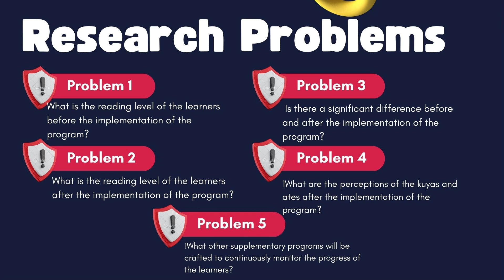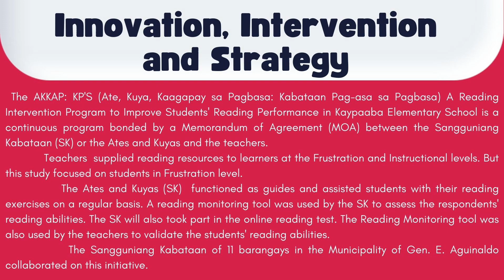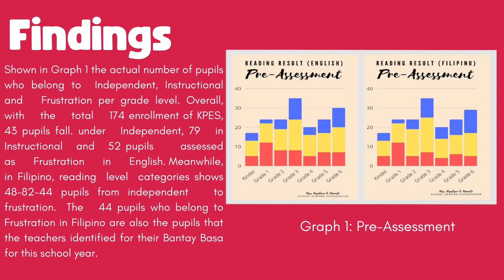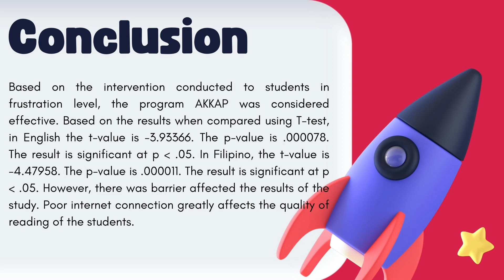PROJECT AKKAP: KP’S (ATE, KUYA, KAAGAPAY SA PAGBASA: KABATAAN PAG-ASA SA PAGBASA)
PROJECT AKKAP: KP’S (ATE, KUYA, KAAGAPAY SA PAGBASA: KABATAAN PAG-ASA SA PAGBASA)  A READING INTERVENTION PROGRAM TO ENHANCE STUDENTS'S READING PERFORMANCE IN KAYPAABA ELEMENTARY SCHOOL AMIDST PANDEMIC
GEA-AR-TL-FI-12-22
Kristine G. Belando, Angelique A. Manalo

Purpose: Learners are enduring "learning loss" as a result of these school closures, according to UNICEF.  Learning motivation has been steadily declining; skill development has been barely supplied, and, most unfortunately, our students' reading abilities are on the verge of deterioration. Based on the monthly result evaluation, Kaypaaba Elementary School discovered that several of the students' reading levels have decreased. So, we came up with AKKAP: KP'S (Ate, Kuya, Kaagapay sa Pagbasa: Kabataan Pag-asa sa Pagbasa) A Reading Intervention Program to Improve Students' Reading Performance in Kaypaaba Elementary School is a continuous program with the help of  Sangguniang Kabataan (SK) or the Ates and Kuyas and teachers.
Design/methodology/approach: The data was examined quantitatively and qualitatively. A paired T-Test was used to determine whether there is a significant difference before and after the program is implemented. A descriptive-qualitative approach was used as well.
Findings: The data was gathered through reading monitoring tool. However, this study focused on the students in frustration level. Based on the intervention conducted, the program had a significant effect on the reading development of the select pupils.
Research limitations/implications: This research only focuses on the reading assessment result of readers under frustration level.
Originality/value: To address the reading issues of learners in the Frustration Level during this pandemic, Kaypaaba Elementary School adopt Project AKKAP: KP's, a localized innovative reading anchored on Bawat Bata Bumabasa.

Would you like to request a copy of the instrument, methodology, or the entire paper?